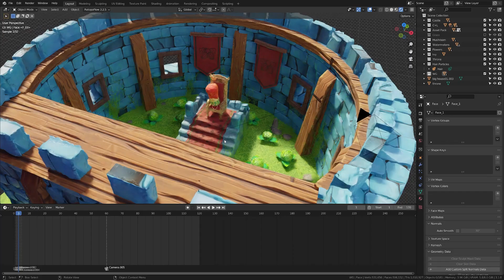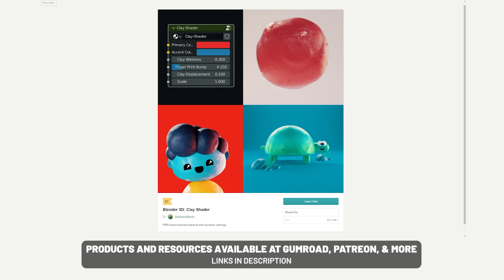Blender 3.1 Subdivision Modifier is WAY FASTER!